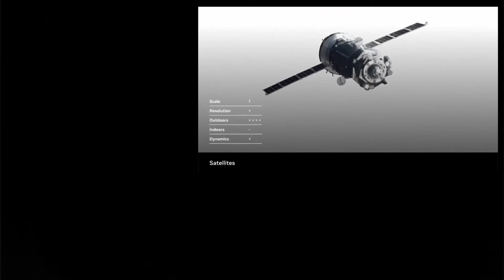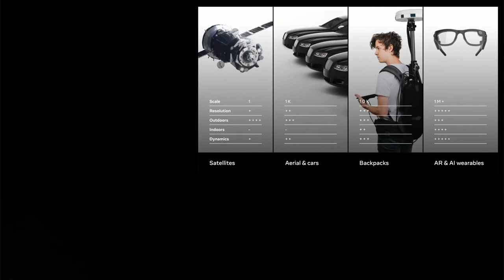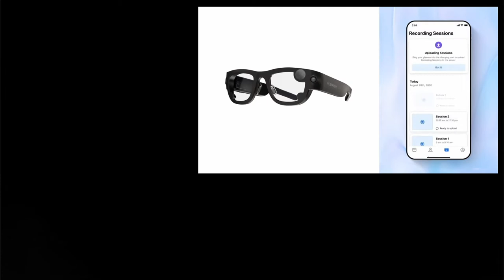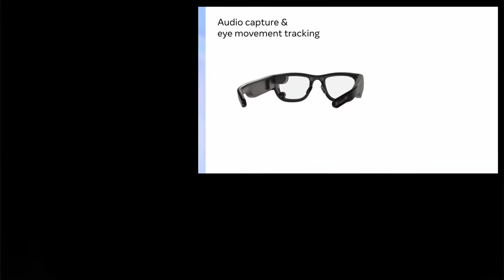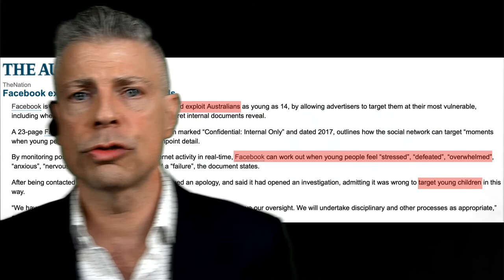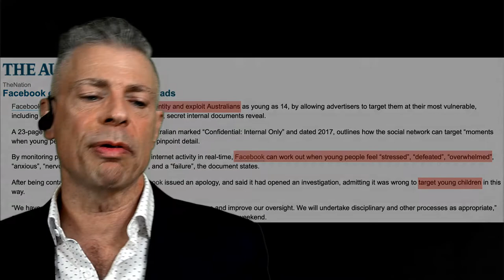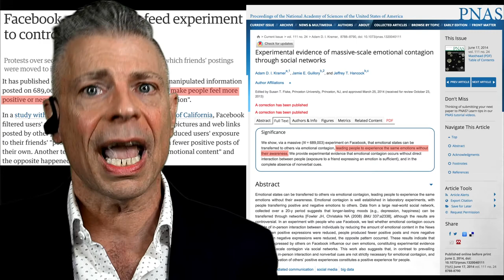"Surveillance Status" - Augmented Reality & "Egoscanning"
In order for augmented reality to populate the real world with its synthetic additions, it first must acquire a detailed map of our world. As a result, augmented reality devices are also powerful surveillance devices. This creates the 'AR Dilemma' - powerful capacities to augment space, but at a huge and growing cost to our privacy. This lecture for "Internet Transformations" at the University of Sydney covers themes explored in my forthcoming book "Augmented Reality" - details